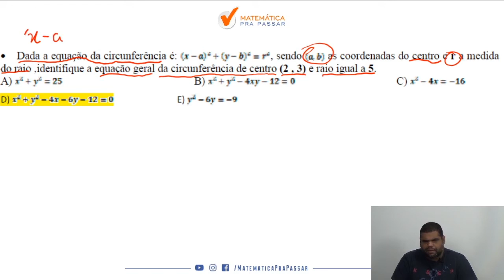Caiu na ESA 2014/2015 - Equação da Circunferência